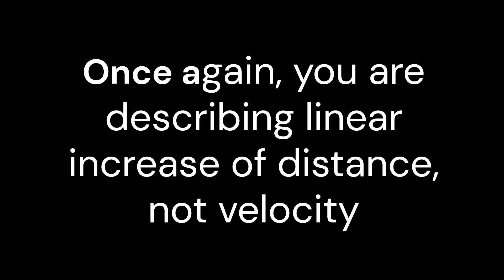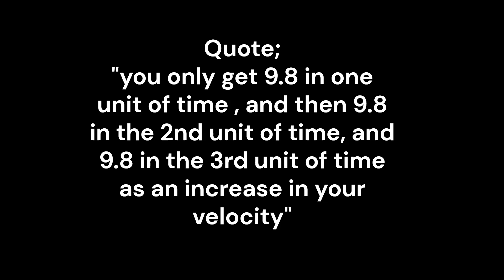DS versus acceleration again, just for fun